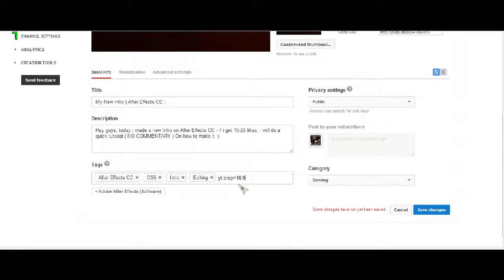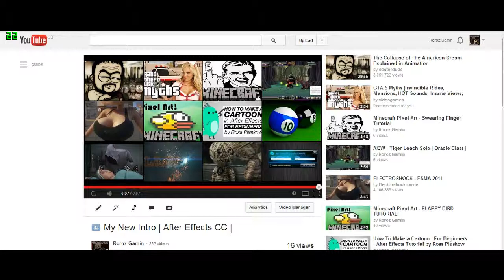How To Get Rid Of Black Bars On Your Uploaded Youtube Videos! ( Formatting Tags )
Hey Guys, do your videos have black bars on them? do you want to stop them? easy. copy this into the tags and ta-dah, Fullscreen video's with no black bars. problem solved.

Copy this - yt:crop=16:9

Please leave a comment saying if it worked for you, so other people know i'm not lying :)

Thanks, Roroz.